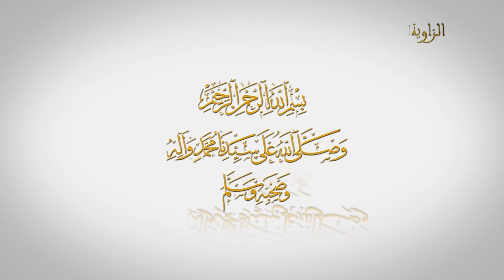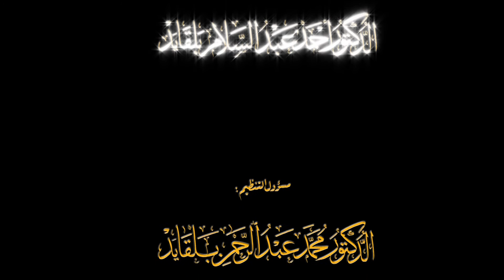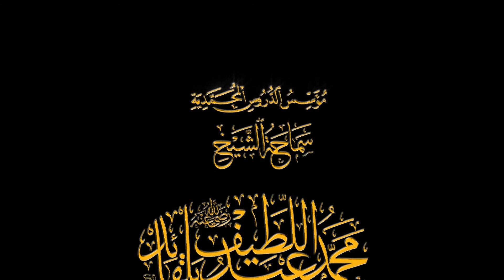نفحات إيمانيّة - شرح اسم من أسماء اللّــه الحسنى : الباسط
نفحات إيمانيّة 2016
رمضان 1437هـ / جوان 2016 م
حديث العلماء عن معاني الأسماء
●  فضيلة الدكتور محمّد حمزة الكتاني - المملكة المغربية
 ▪  باحث و ناشر و محقق في مختلف المجالات الشرعية و الصوفية و التاريخية